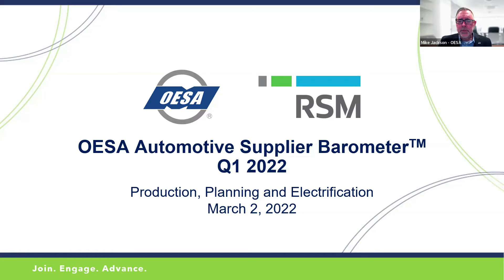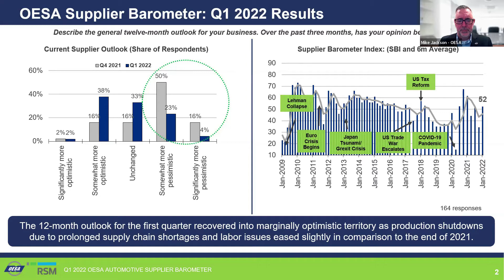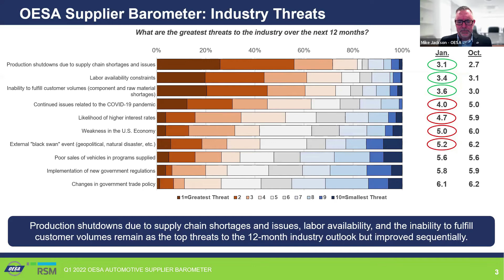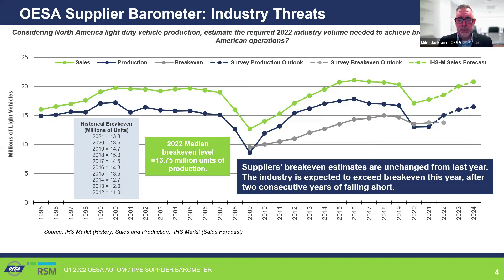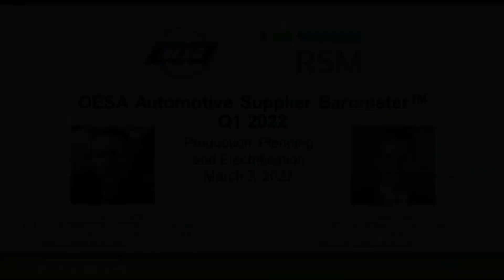OESA 2022 Supplier Insights - Q1 Automotive Supplier Barometer